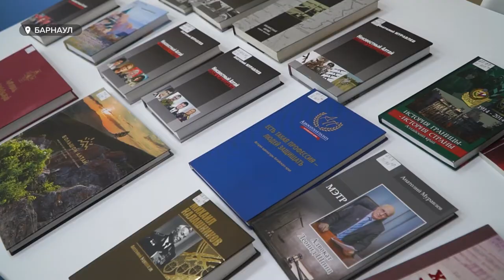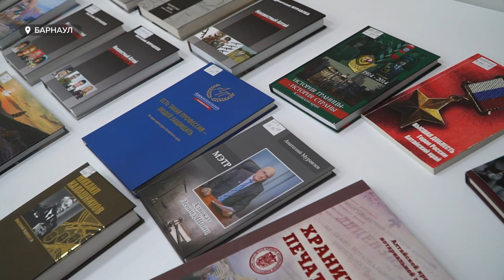Тёща Ленина родилась в Барнауле, а жена Горбачёва в казарме под Рубцовском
Потомки Пушкина живут в Бурле. Вы об этом знали? Мы нет, но наш корреспондент Анастасия Наборщикова познакомилась с биографом Анатолией Муравлевым. Советский журналист провел 40 лет в архивах и узнал немало интересного об Алтае. Например, о теще Ленина, которая родилась в Барнауле. В честь дня биографа мы решили познакомить вас с уникальным автором